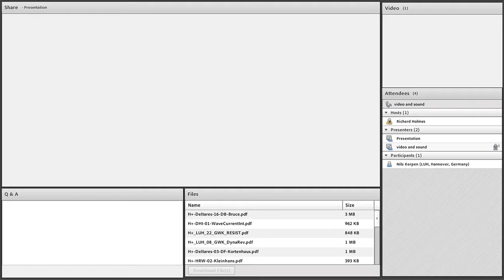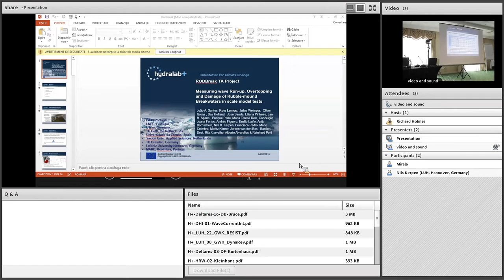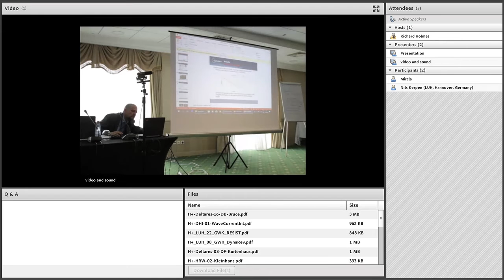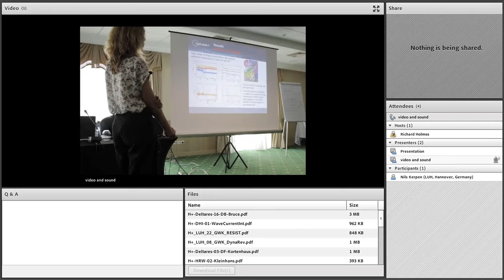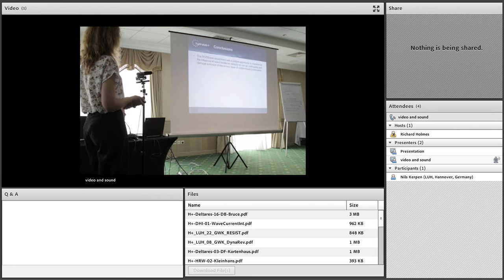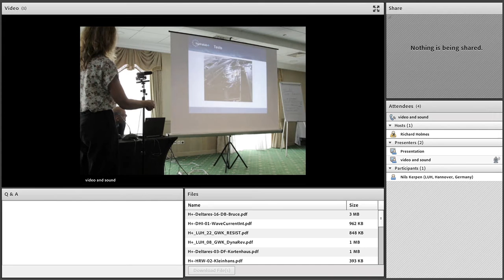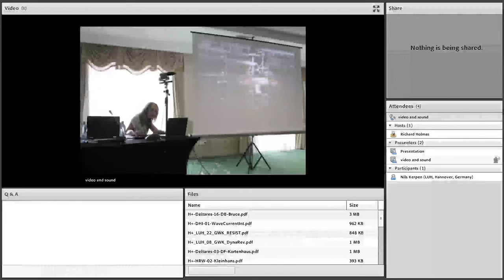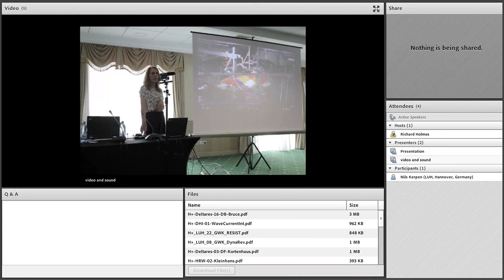Wave run-up, overtopping and damage in rubble-mound breakwaters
H+_LUH_03_Basin_RodBreak
User group leader: João Alfredo Ferreira dos Santos
Presenter: Rute Lemos
Title: RODBreak - Wave run-up, overtopping and damage in rubble-mound breakwaters under oblique extreme wave conditions due to climate change scenarios
Facility: LUH Wave and current basin